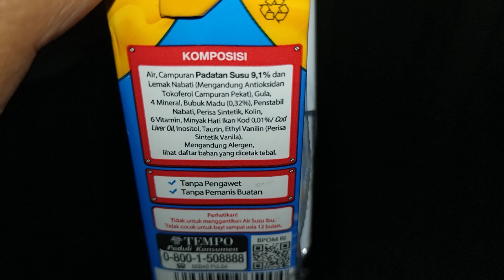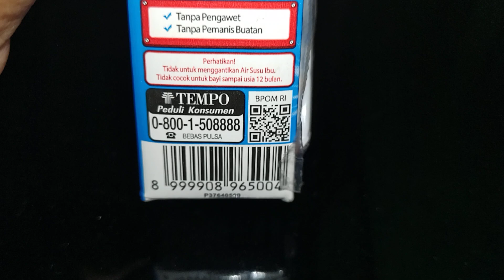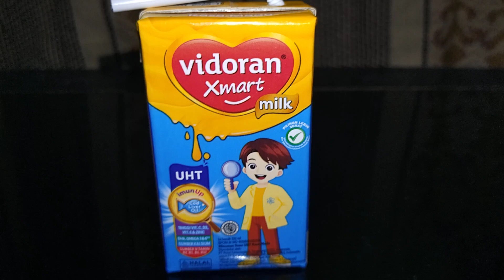Review Produk #3064 : Vidoran X-Mart Milk Rasa Madu